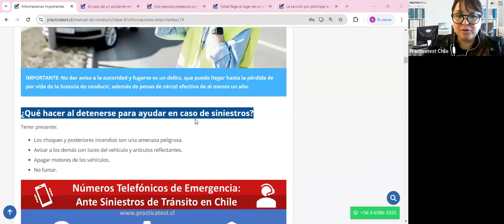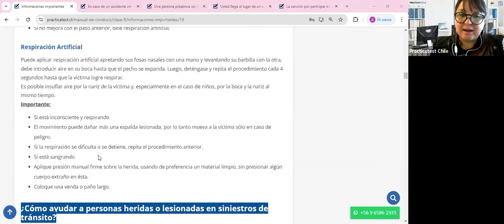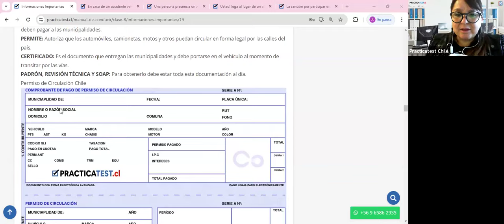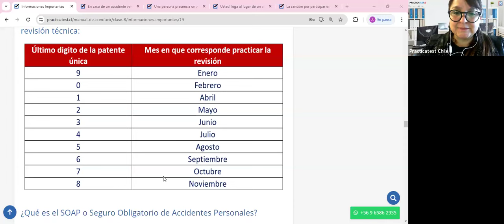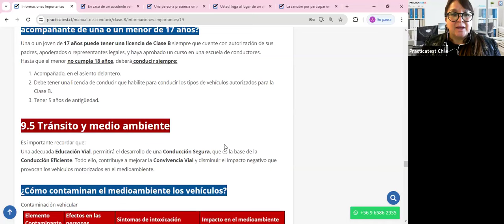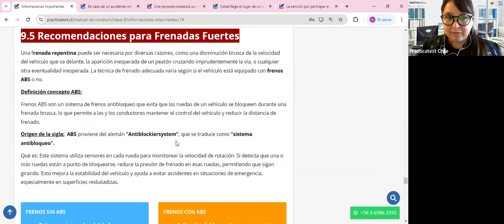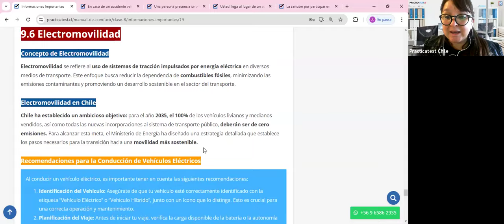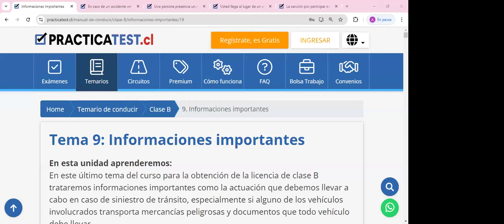Nuevo Libro para la conducción en Chile - Capitulo 9 - Licencia de conducir Chile 2024